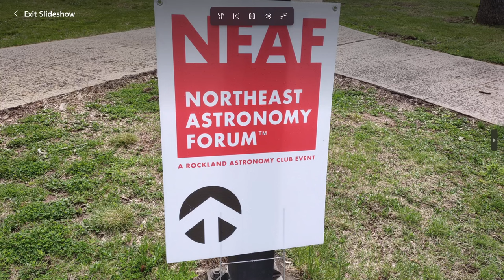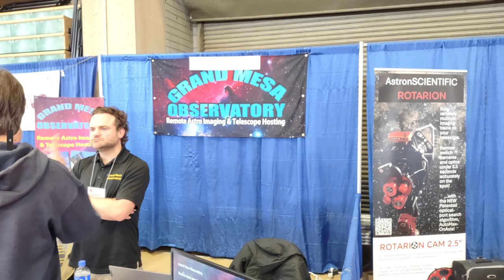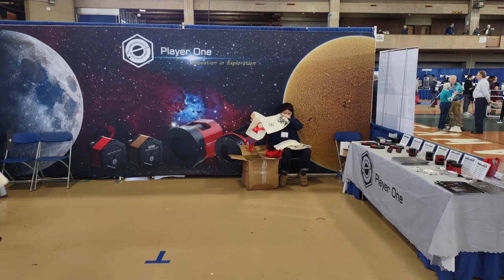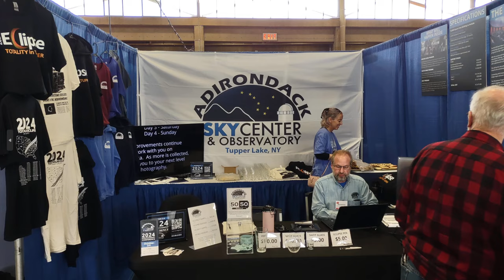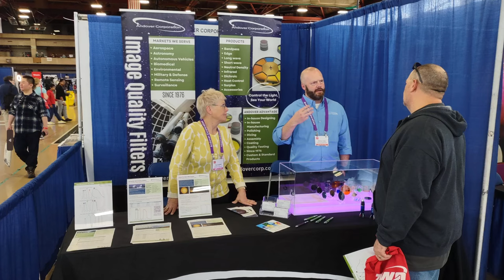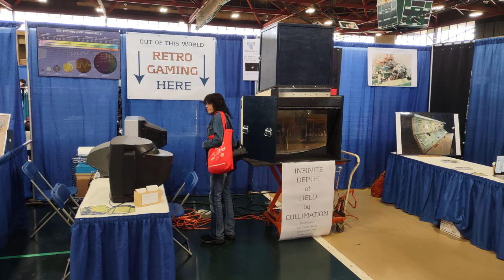NEAF 2024 North East Astronomy Forum - Rockland Community College - 20 April 2024